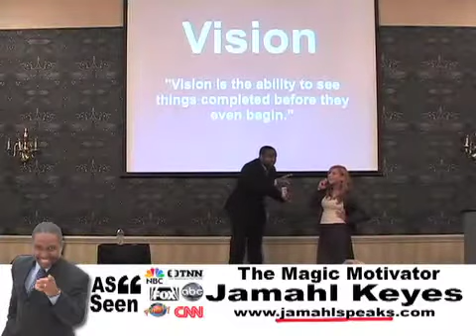Youth Motivational Speaker Indianapolis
Top Selling Author and Nationally recognized Youth Motivational Speaker Indianapolis Jamahl Keyes will motivate your youth guaranteed! MagicMotivator YouthMotivationalSpeakerIndianapolis.